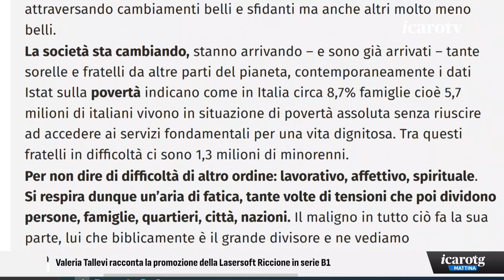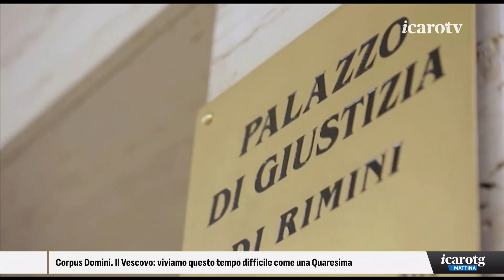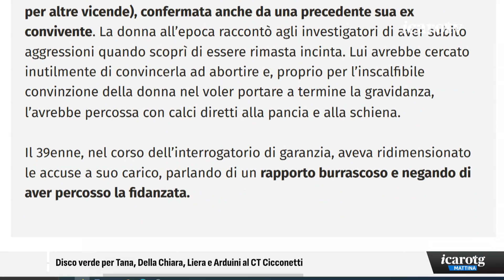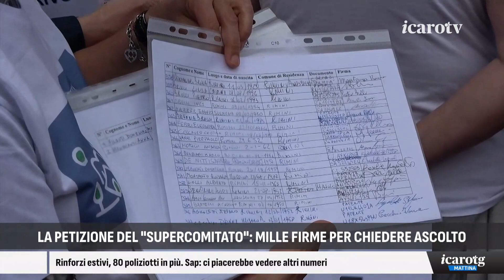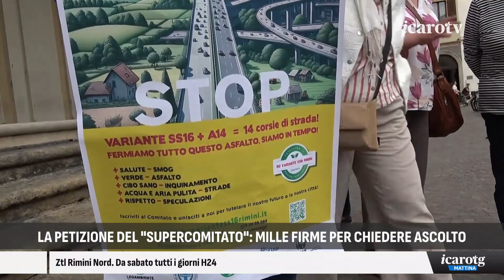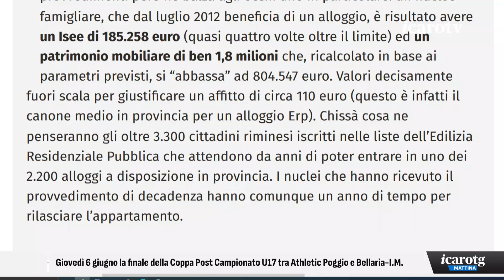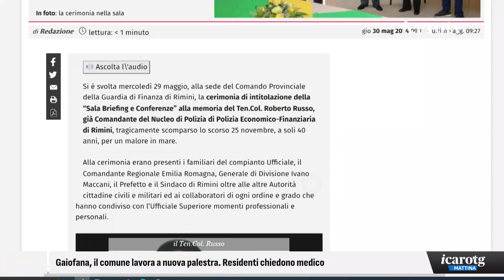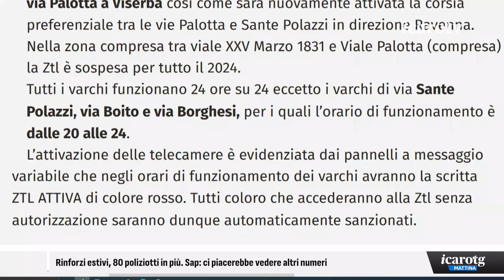Icaro TG Mattina - venerdì 31 maggio 2024